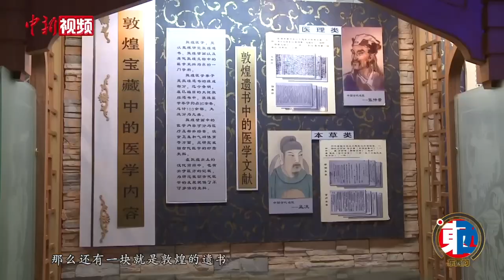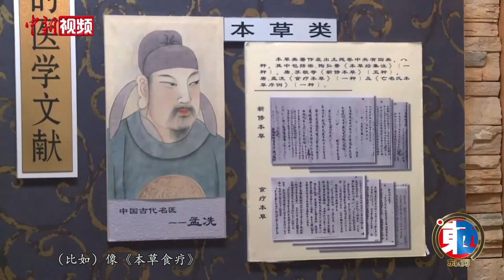【东西问】古丝路“敦煌菜”何以承载东西方多元饮食文化？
汉唐千余年间，居于长安至罗马古丝绸之路上的敦煌，不同风格的饮食习俗和美食在这里汇聚，形成“融合四方、兼收中西”的饮食体系，这些富含西域风情的饮食落脚敦煌，形成融合、包容的“敦煌菜”。当一系列饱含浓厚敦煌元素的传说、壁画被搬上现代餐桌。那么，关于它如何紧密联系东西方饮食文化，其中又发挥哪些作用？多年从事敦煌菜资料收集和归纳的国家特一级烹调师赵长安近日接受中新社“东西问”独家专访，对此进行深度解读。